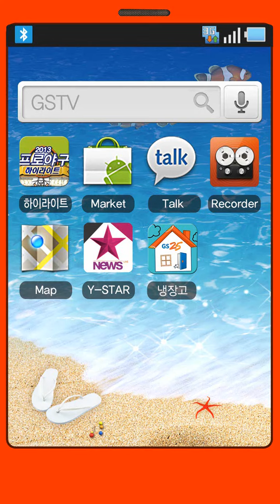GS25 GSTV [WITH GS] 씨스타-Give It To Me